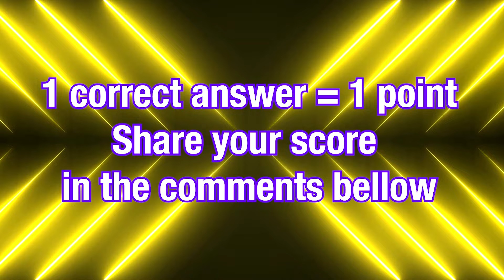Guess Monster Voice Light Head, Spider Thomas, Siren Head, Choo Choo Charles Coffin Dance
TV Woman, Thomas And Friends, Blue, Choo Choo Charles, Grimace, Killy Willy, Siren Head, Figure, Spider Thomas, Gollum, Light Head, Skibidi Toilet, Bus Eater, Huggy Wuggy